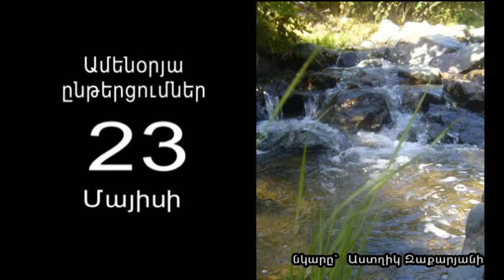ԿՅԱՆՔՈՎԴ ՄԱՐԴԿԱՆՑ ԵՐԿԻՆՔ ԱՌԱՋՆՈՐԴԻՐ, Մայիսի 23